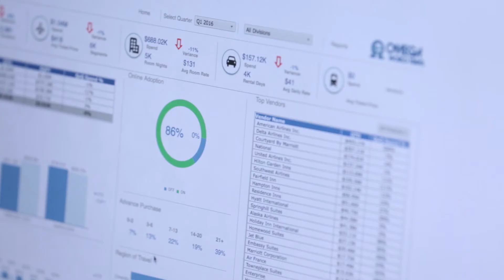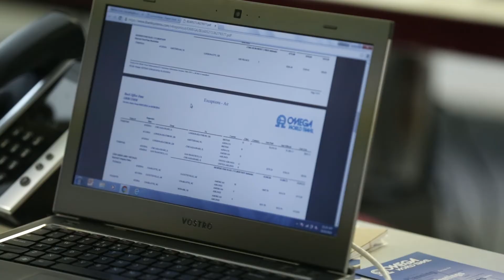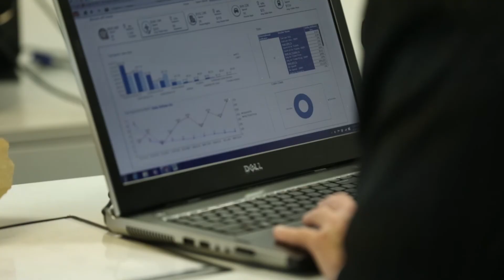Omega World Travel Empowers Client Decision-making with "Omegalytics"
Omega World Travel chose MicroStrategy to power their analytics application, Omegalytics, which has enabled them to improve operations and deliver more value to travel clients.

Learn more about how MicroStrategy helps organizations transform using powerful analytics